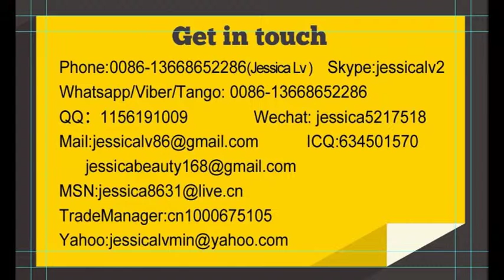eps plastic foam lunch box production line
PSP Foam Sheet Extrusion Line
Product introduction:

Sales Manager: Danny Zhang
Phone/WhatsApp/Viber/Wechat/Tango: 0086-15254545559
Skype: zhang.danny2
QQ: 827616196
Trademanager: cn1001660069